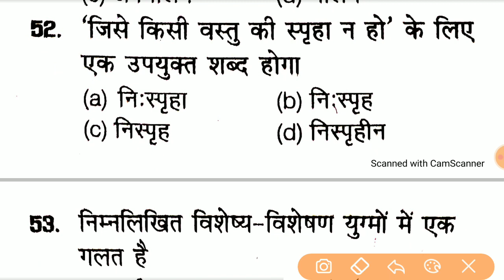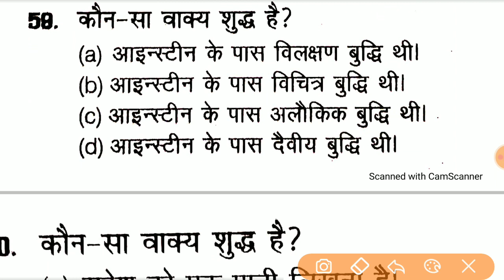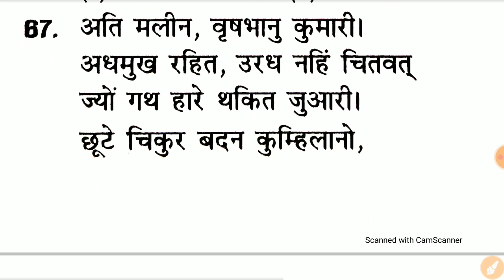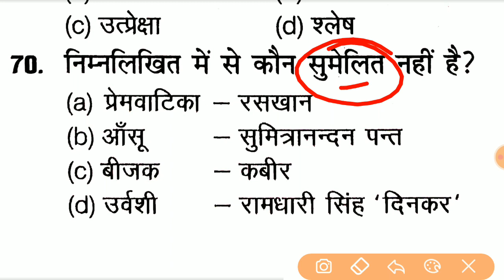Up Police Constable Bharti 2022 || Hindi For Up Police Constable, Up Radio Operator, Upsssc VDO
Download_Pdf_Telegram_Channel_Link_in_Description All PDF Download ( Telegram Link ) Instagram Link For Any Questions..

YOUR QUERIES -:
UPSSSC HINDI CLASS,
UPBED 2023,
UP Bed 2023,
Up Bed Hindi,
Up bed class,
UPTET 2022,
uptet class,
Hindi,
Uptet Hindi,Up Police Constable Bharti 2022 || Hindi For Up Police Constable, Up Radio Operator, Upsssc VDO

YOUR QUERIES -:
UPSSSC HINDI CLASS,
UPBED 2023,
UP Bed 2023,
Up Bed Hindi,
Up bed class,
UPTET 2022,
uptet class,
Hindi,
Uptet Hindi,
Up tet Hindi class,
Up tet Hindi,
Up tet class 2022,
Up tet,
Hindi mock test,
Hindi previous year question,
Hindi class,
Hindi for Up police,
Hindi for up bed,
Hindi for up radio operator,
Up tet GK class,
Up tet GK,
Up tet class,
GK class,
GK for Up police,
GK for up bed,
GK for up radio operator,